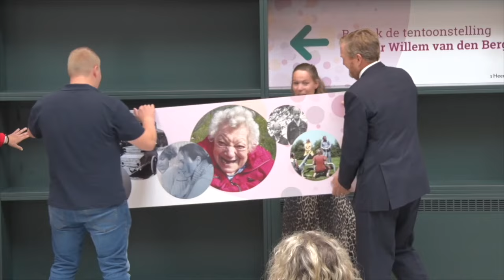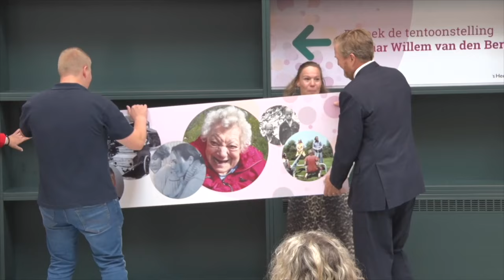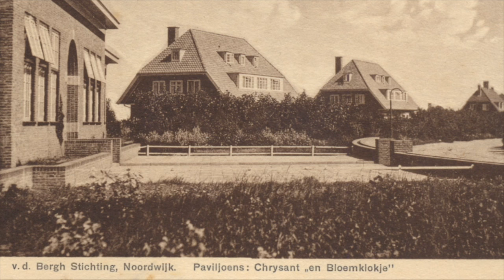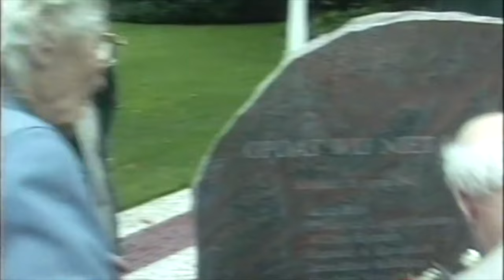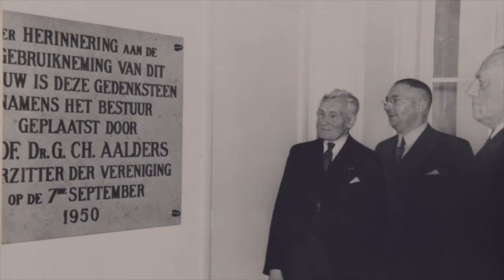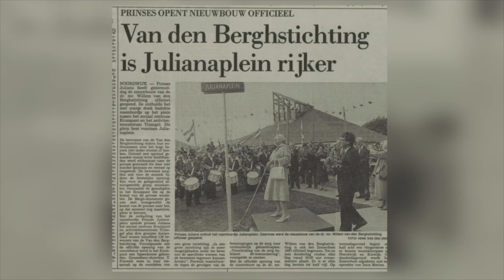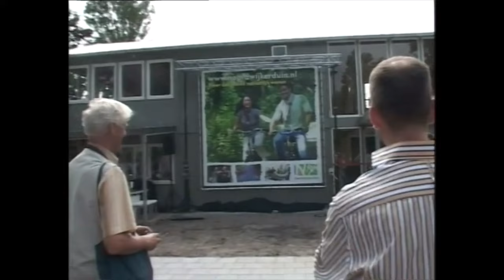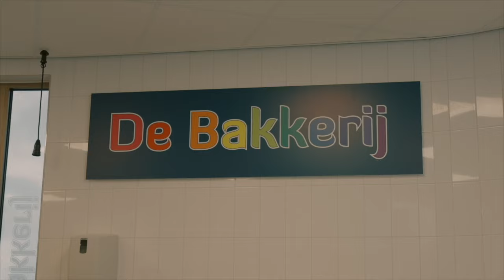Het feestelijke Berghjournaal van 20-9-24 met oa Koning Willem Alexander op het zorgpark (afl.2031)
We vieren deze week het 100-jarig bestaan van ons woonzorgpark en daarom is dit een feestelijke uitzending. Ashwin en Patrick presenteren dit Berghjournaal met Fleur, onze directeur. We beginnen met een lange reportage van 20 minuten van de geweldige feestdag met onze Koning Willem Alexander. Daarna duiken we in de geschiedenis van woonzorgpark Willem van den Bergh en zien jullie unieke beelden van de afgelopen 100 jaar!

Wil je direct een onderdeel van deze uitzending bekijken, dan klik je op de tijden achter de hoofdstukjes:

- De uitgebreide reportage van het bezoek van Koning Willem Alexander ( 0:55)
- De beginjaren van de Dr. Mr. Willem van den Bergh-stichting  (22:09 )
- De Wintertuin (24:35)
- Het Dorp (de jaren dertig) (28:28)
- De Willem van den Bergh in de oorlogsjaren (39:02)
- De jaren vijftig en zestig (56:24)
- De jaren zeventig en tachtig (1:02:44)
- De jaren negentig en de jaren nul (1:02:44)
- De jaren tien tot en met nu (1:09:19)

Extra informatie:
Het Berghjournaal is het wekelijkse tv programma van 's Heeren Loo in Noordwijk en de omringende dorpen in Zuid-Holland. Het Berghjournaal werd voor het eerst (maandelijks) uitgezonden in 1982 op de Willem van den Bergh en vanaf 1985 is het wekelijks op tv op het woon/zorgpark. Vanaf de jaren negentig kregen de woningen buiten het zorgpark een videoband toegezonden, vanaf het jaar 2006 een DVD en sinds 2020 is het Berghjournaal ook wekelijks te zien via YouTube. Vanaf 2010 worden de uitzendingen gemaakt in de vorm van Multi media dagbesteding van 's Heeren Loo.